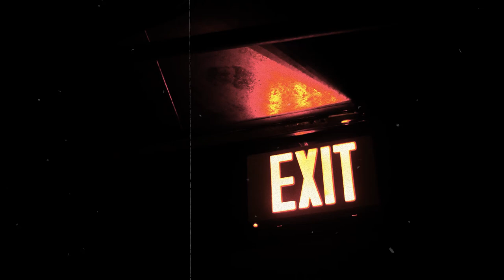ST4NZ - Feeling's of the Fallin'